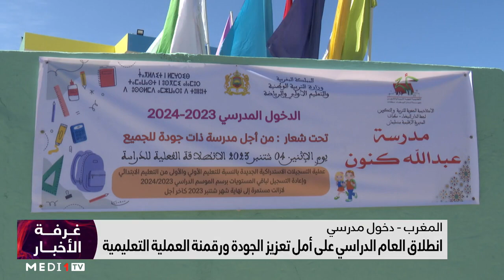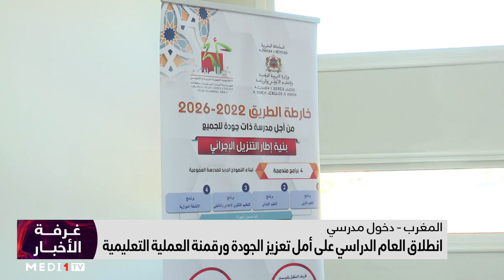انطلاق العام الدراسي على أمل تعزيز الجودة ورقمنة العملية التعليمية